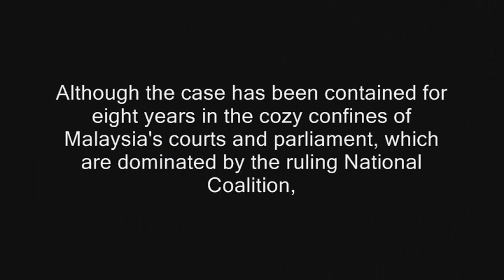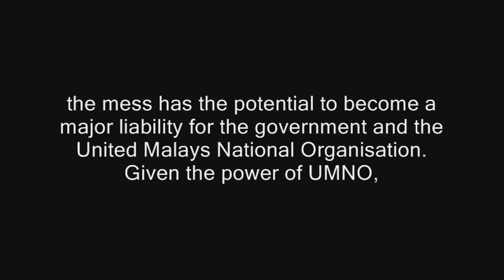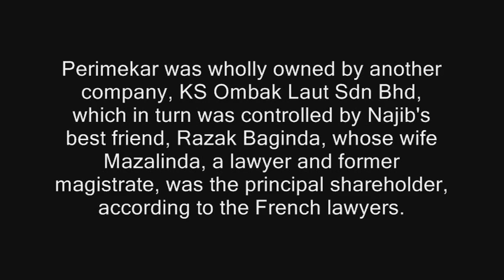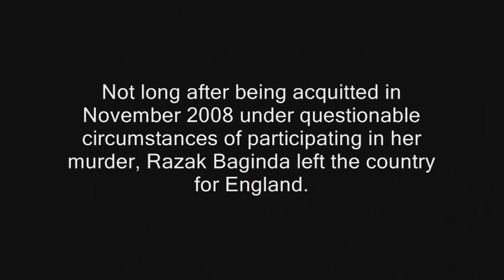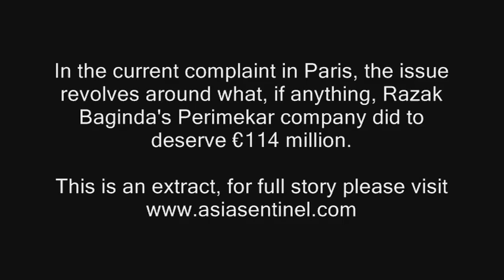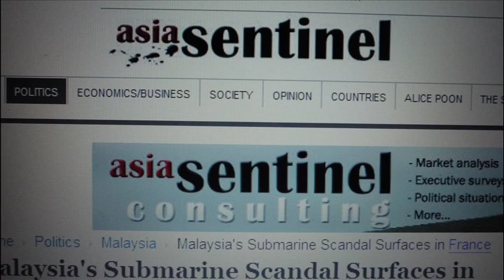Malaysia Submarine Scandal Surfaces In France Pt. 1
A potentially explosive scandal in Malaysia over the billion-dollar purchase of French submarines, a deal engineered by then-Defense Minister Najib Tun Razak, has broken out of the domestic arena with the filing of a request to investigate bribery and kickbacks from the deal in a Paris court.

Although the case has been contained for eight years in the cozy confines of Malaysia's courts and parliament, which are dominated by the ruling National Coalition, French lawyers William Bourdon, Renaud Semerdjian and Joseph Breham put an end to that when they filed it with Parisian prosecutors on behalf of the Malaysian human rights organization Suaram, which supports good-government causes.